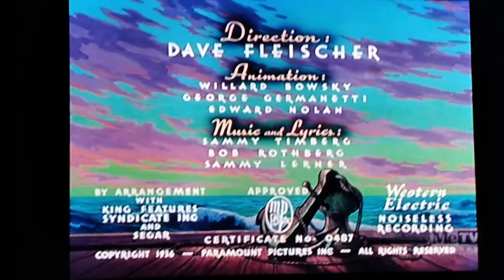Popeye the sailor man meets sindbad the sailor (1936) opening on metv